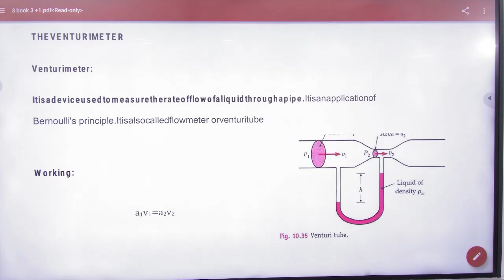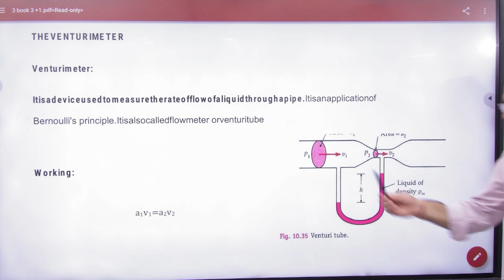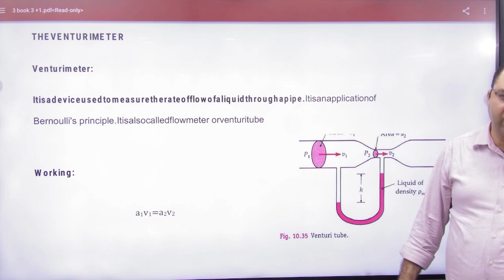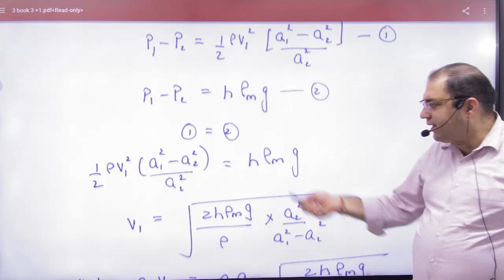1 Venturimeter fluid flow